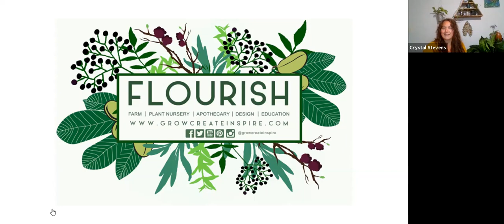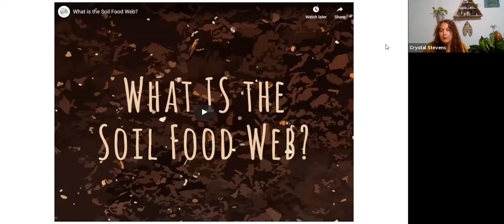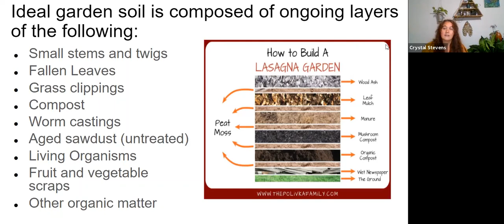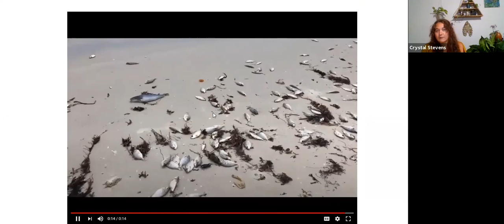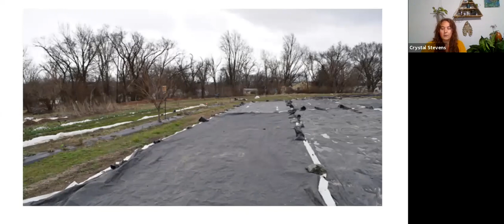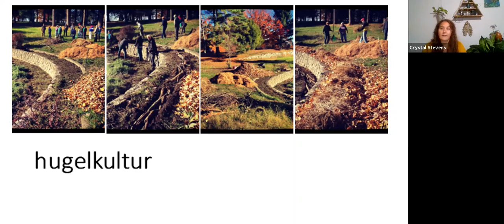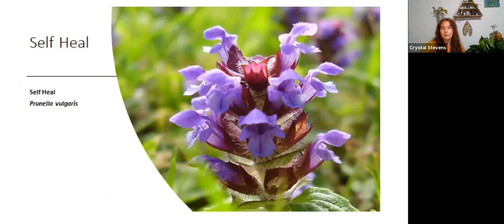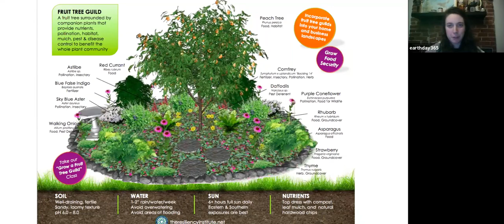Gardening on a Budget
Crystal Stevens of Tend and Flourish Botanicals provides free and affordable resources for beginning gardeners and urban farmers. Learn tips on composting, stockpiling resources, and preparing garden beds this winter.